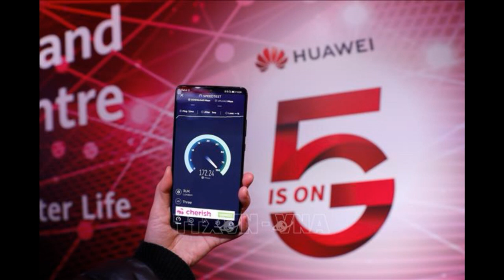Điểm tin thế giới ngày Thứ năm 9 tháng 7 năm 2020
Vương Nghị tuyên bố Trung Quốc không có ý định thay thế Mỹ
Hàn Quốc nói Mỹ đề cao việc đàm phán với Triều Tiên
Ca nhiễm Covid-19 ở Tokyo tăng kỷ lục
Trung Quốc chỉ trích Úc về vấn đề Hồng Kông
Thị trưởng Seoul mất tích
Tỷ phú Warren Buffett hiến tặng 2,9 tỷ đô cho các hội từ thiện
Mỹ-Úc-Nhật kêu gọi Triều Tiên quay lại đàm phán
Trung Quốc rút quân khỏi điểm nóng với Ấn Độ
Giữa căng thẳng, Trung Quốc tìm tới Nga
Ông Pompeo: Không để Trung Quốc lấy thông tin người Mỹ
Huawei kêu gọi Anh đừng vội quyết định về mạng 5G
Thủ tướng Bờ Biển Ngà đột tử